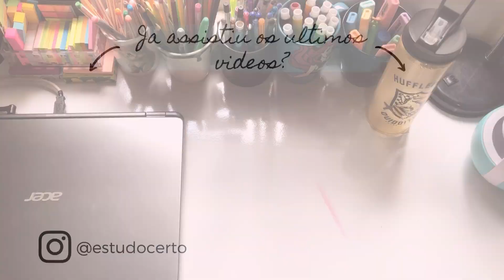tour pelo meu cantinho de estudos | estudocerto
Olá pessoal! No vídeo de hoje eu vim mostrar pra vocês o meu cantinho de estudos já que vocês sempre me pedem um tour.

Beijos!

MUSICA
GOLDEN by MONA WONDERLICK